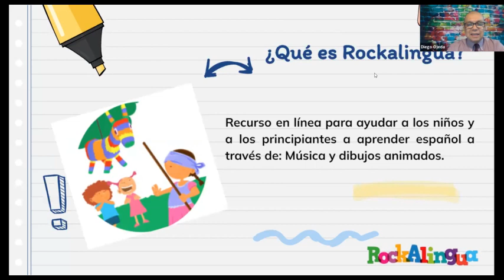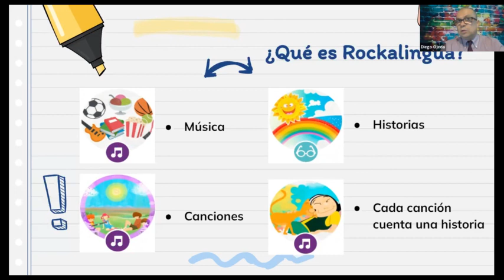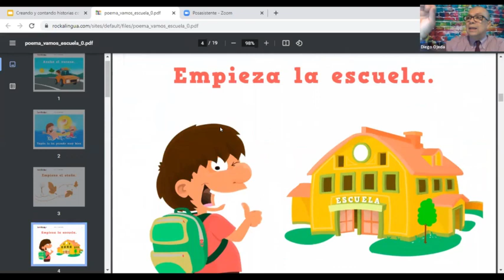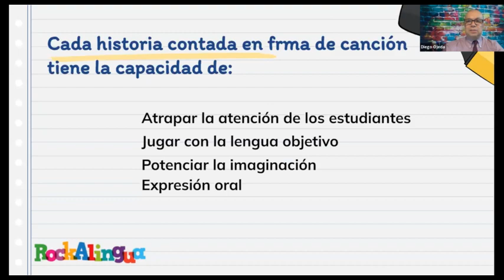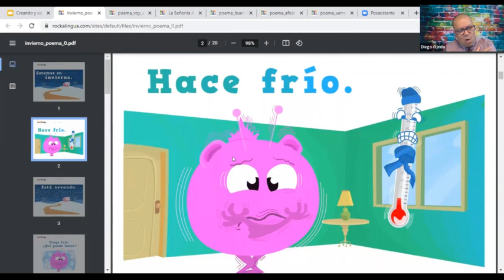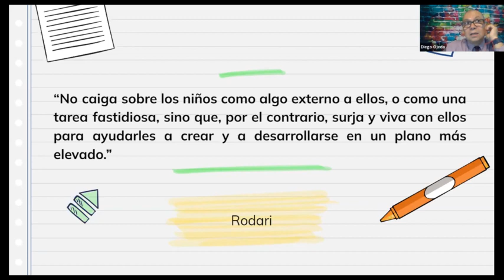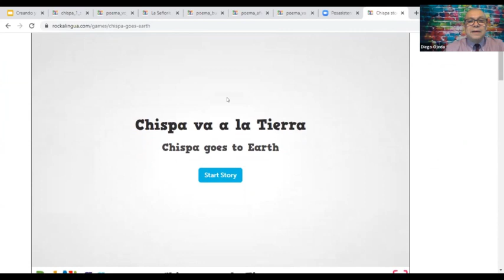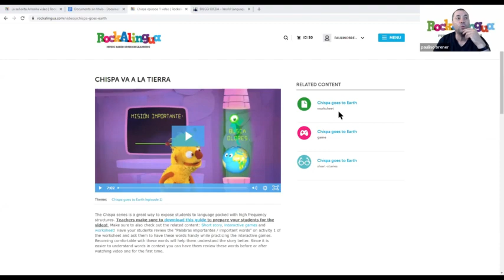Webinario Comprehensible Input "Contando historias con Rockalingua"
In this training Diego Ojeda give us ideas on how to use stories to teach Spanish. Make sure to visit our stories section where you will find many Spanish stories with comprehension and sequencing activities!